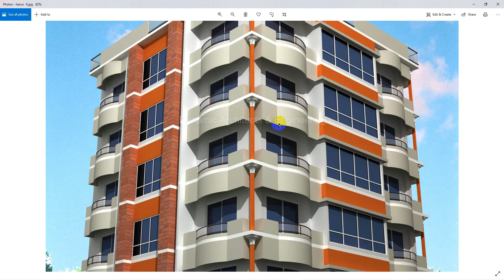৬ তলা বাড়ির ডিজাইন । 6 storied building | ২ ইউনিটের বাড়ির ডিজাইন | চার ইউনিটের বাড়ির ডিজাইন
বাড়ির সম্পূর্ণ ডিজাইন ডাউনলোড করুন এখান থেকে...

৬ তলা বাড়ির ডিজাইন । 6 storied building | ২ ইউনিটের বাড়ির ডিজাইন | চার ইউনিটের বাড়ির ডিজাইন
আধুনিক জীবনমুখী মানুষের অনেকের স্বপ্ন থাকে আধুনিক ডিজাইনের বাড়ি তৈরি করার। সাধ্যের মধ্যে থেকে বিনিয়োগ করে সুন্দর একটি বাড়ি তৈরি ইচ্ছে থাকে অনেকের। প্রতিটি মানুষের স্বপ্ন আর পরিকল্পনা আমাদের কাছে অনেক মূল্যবান। সেই জন্য আমরা সর্বদা চেষ্টা করি প্রতিটি ক্লাইন্টের স্বপ্ন পূর্ণ করার। তেমনি করে আমরা চেষ্টা করেছি এই বাড়িটি যেন হয়ে উঠে প্রশান্তির আপন ঠিকানা।

✅ আপনার চাহিদা অনুযায়ী প্লান সম্পন্ন করা হবে।✅ নিজের আইডিয়াই দিয়ে সুবিধা মত বাড়ির প্লান করে নিতে পারবেন।✅ অথবা আমাদের কাজ থেকে পরামার্শ নিয়ে নিজের বাড়ির প্লান করে নিতে পারবেন।✅ আর্কিটেকচারাল ড্রয়িং। ✅ থ্রিডি ডিজাইন।✅ ওয়ার্কিং ড্রয়িং।✅ স্ট্রাকচারাল ড্রয়িং।✅ ইলেক্ট্রিক্যাল ড্রয়িং।✅ প্লাম্বিং ড্রয়িং।✅ ম্যাটেরিয়ালস এস্টিমেটিং।✅ রাজুক/ সিটি/ পৌরসভা শীট ড্রয়িং।✅ Hand sketch/ .pdf/ image/ blue print থেকেও Autocad Drawing করে দিয়ে থাকি।✅ RCC Structure drawing।✅ সয়েল টেস্ট।✅ হাউস ডেকোরেশন প্লান।✅ ইন্টেরিয়র ডিজাইন।✅ কেবিনেট প্লান ইত্যাদি।✅ একটি সম্পূর্ণ সিভিল এবং আর্কিটেকচারাল পরিষেবা সরবরাহ করা হয়।✅ যতবার ইচ্ছা প্লান সংশোধনের সুযোগ। এর জন্য অতিরিক্ত কোন চার্জ ধরা হয় না।

যোগাযোগ করুন 👇👇👇
🔗 Dynamic Architects & Engineering

6 storied building cost
 ৬ তলা বাড়ি
৬ তলা বাড়ির খরচ
৬ তলা বাড়ির ডিজাইন
Building cost
Building Plan and Construction Building Plan with Estimate Best Floor Plan 3 unit building plan design 3 unit home design 3 unit house design with cost 10 storied building design Construction of multi storeys building 1000 Sq ft building construction cost Foundation cost Pilling cost

বাড়ির ডিজাইন অর্থাৎ বাড়ি তৈরির নকশার জন্য এবং ভুমি পরিমাপ ও ভুমি ও রেজিস্ট্রি সেবার জন্য সবারই প্রফেশনালদের সাহায্য নেয়া উচিত। তবুও এ বিষয় কিছু জ্ঞান থাকা দরকার যা বাড়ি নির্মানে সাহায্য করবে এবং খরচ কিছুটা হলেও কমে যাবে।বাড়ি তৈরীর জন্য যে বিষয় গুলো জানা প্রয়োজন-

ভূমি পরিমাপ
ভুমি আইন
ইটের হিসাব
সিমেন্টের হিসাব
রডের পরিমাপ
রডের গ্রেড
রডের দাম
ছোট ফ্যামিলির জন্য মনের মত বাড়ির ডিজাইন।